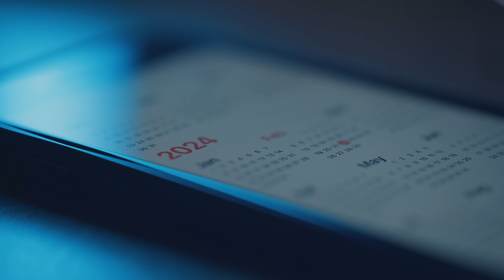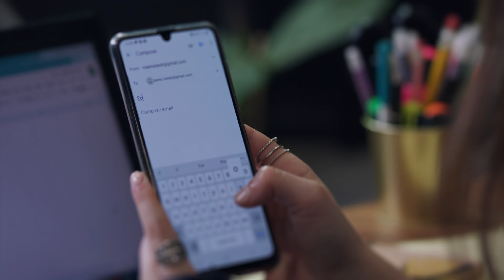Living from Inspiration with Suresh Ramaswamy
Transformation, Higher Consciousness, Enlightenment

Meditations and Teachings
Light of Infinity | Guided Meditation

Free Resources
LightStream | Weekly Inspiration from Light

Just Be | Award-winning Book by Suresh Ramaswamy

Support and Community
Global Transformation with Light | Radiant Field Non-Profit
Support Radiant Field to Bring More Light to the Planet

About and Contact
About Suresh

.•*¨`*•✿.ℒ𝒾𝑔𝒽𝓉✿•*¨`*•.